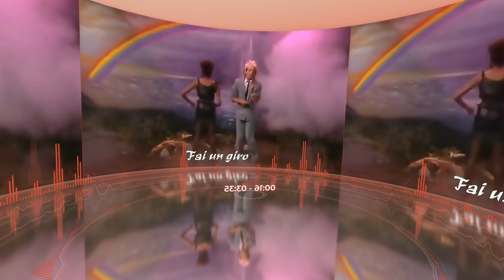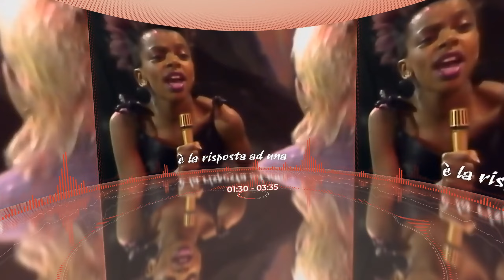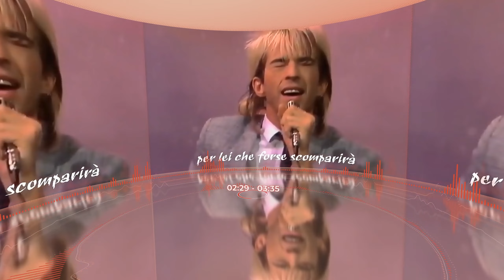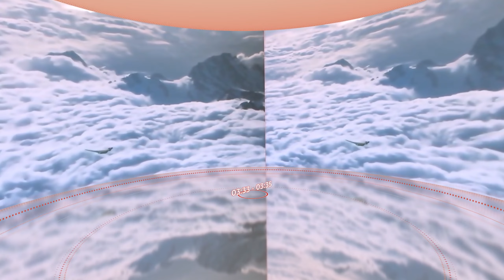LIMAHL - THE NEVERENDING STORY (Synthwave Disco Remix) La Storia Infinita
Remix arranged, produced by Stefano Ercolino.

Instrumental backing track recomposed, arranged, produced by Stefano Ercolino.

Drums, Bass, Keyboards & Synths by Stefano Ercolino.

Vocals: Limahl & Ellie Jones.

Credits original song: Giorgio Moroder, Keith Forsey.

Any unauthorized illegal uploading of these contents on any web platform, social network, website, is prohibited.

È vietato qualsiasi ricaricamento illegale non autorizzato di questi contenuti su qualsiasi piattaforma web, social network, sito web. Gli eventuali ricaricamenti saranno segnalati per la rimozione per violazione del copyright, e dei diritti connessi.